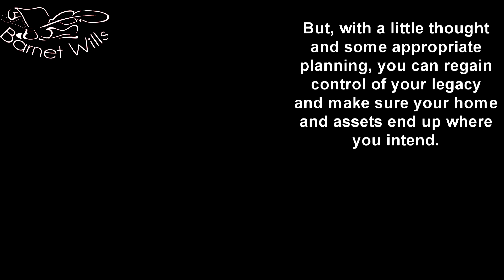Disinherited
Even with a Will, your loved ones may lose part, or all, of their inheritance.